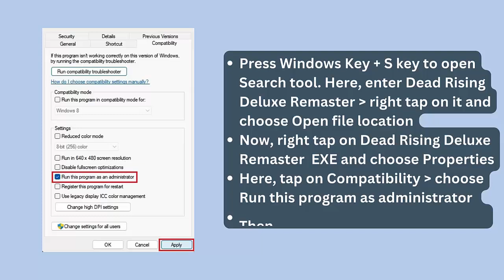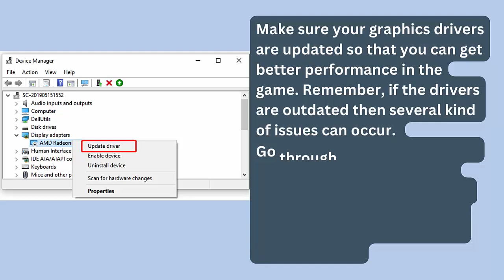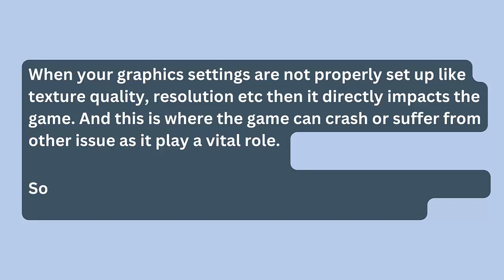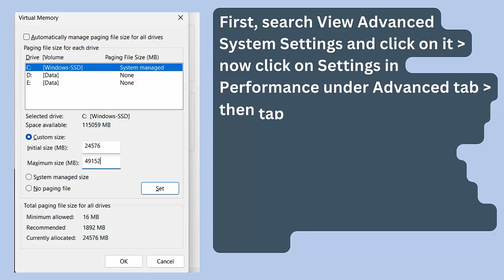How To Fix Dead Rising Deluxe Remaster (DRDR) Not Launching, Won't Launch, Not Opening Error On PC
In this video tutorial, learn How To Fix Dead Rising Deluxe Remaster (DRDR) Not Launching, Won't Launch, Not Opening Error On PC

Social Media-